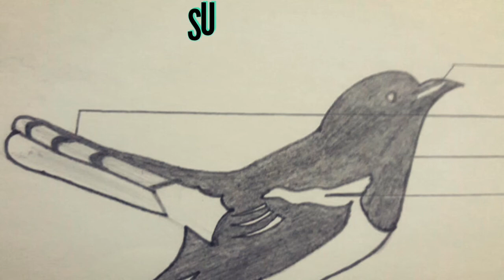Bangladesh bank math solution/Assistant director-2016(Part-04)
Search:Math Mate Sami Yousuf